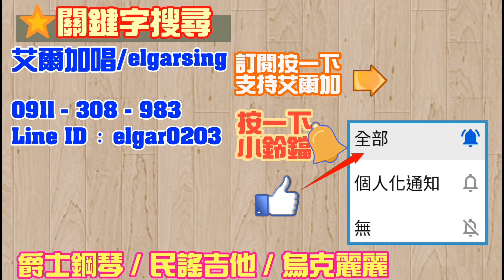【吉他彈唱】艾爾加/減唱「外婆的澎湖灣」(校園民歌)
外婆的澎湖灣

潘安邦

作詞：葉佳修
作曲：葉佳修

晚風輕拂澎湖灣　白浪逐沙灘
沒有椰林綴斜陽　只是一片海藍藍
坐在門前的矮牆上　一遍遍懷想
也是黃昏的沙灘上　有著腳印兩對半

那是外婆柱著杖　將我手輕輕挽
踩著薄暮走向餘暉　暖暖的澎湖灣
一個腳印是笑語一串　消磨許多時光
直到夜色吞沒我倆　在回家的路上

澎湖灣　澎湖灣　外婆的澎湖灣
有我許多的童年幻想
陽光　沙灘　海浪　仙人掌
還有一位老船長

elgarsing
elgarguitar